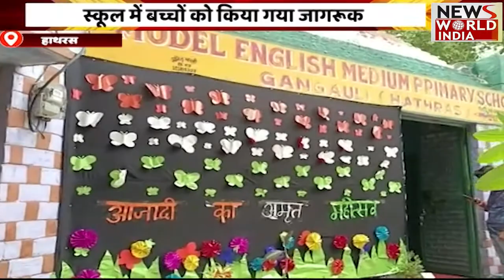Special Bulletin: हिंदी समाचार बुलेटिन। शाम तक की खबरें | Breaking News । News World India